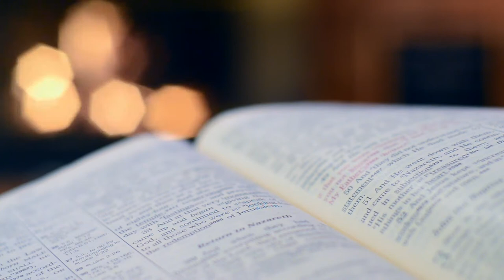Eske yon Kretyen ta dwe tande mizik payen (Pasteur Marcelo)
le chretien et la musique mondaine.
la musique du monde